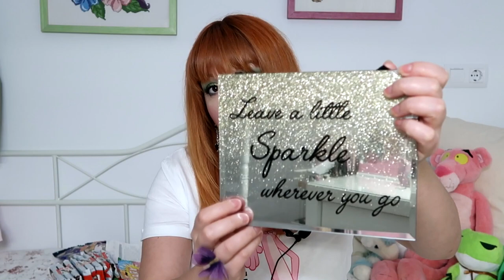Mis compras en VALENCIA! Primor, Tea Shop, Primark, Dealz ♥Luxury Tammy♥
¡Hola Tammydachis!

No puede haber un VBlog sin un Haul de mis compras en Valencia! he aprovechado a comprar cositas varias de todo tipo, maquillaje en Primor, cositas de rebajas, la nueva línea de maquillaje de Primark y la recién conocida tiendita de tes, Tea Shop.,

Si os ha gustado el vídeo por favor apoyadme con vuestra suscripción, ¡deditos arriba! y vuestros comentarios.
¡GRACIAS!

Todos los comentarios son bien recibidos siempre que sean respetuosos. Todos los comentarios insultantes, mal sonantes o que busquen hacer daño serán borrados y el usuario bloqueado.

NOTA:
Los videos subidos a este canal de Youtube son creados, editados y publicados por mí misma. Soy su única autora y protagonista de los mismos.
Ninguna marca me paga por dar opiniones condicionadas. Las opiniones y consejos que doy en mis vídeos son totalmente personales y basadas en mis propias experiencias. 😉